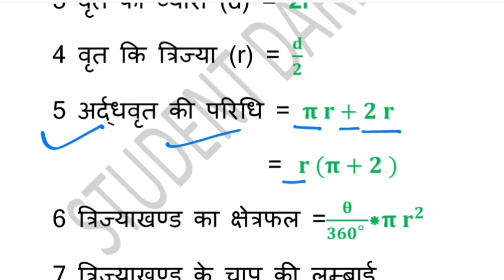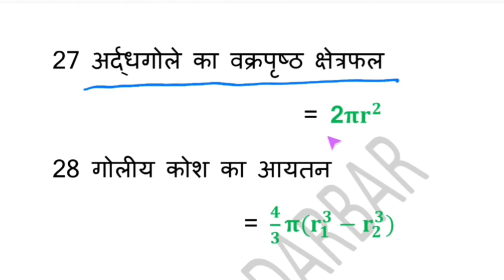वृत्त । आयत । गोला । शंकु सभी का सूत्र Chhetramiti ke sutra क्षेत्रमिति के सूत्र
🙏🙏🙏It is Educational, Motivational, Inspirational channel🙏🙏🙏

यह मेरा मेन चैनल है इस पर एजुकेशनल वीडियो ब्लॉक मोटिवेशनल स्पीच इतिहास से संबंधित वीडियो अपलोड किए जाते हैं प्लीज इस चैनल को सपोर्ट करें ।

-- Mere Gav ka Rajkiy Model Mahavidyalay
i. सर्वसमिका सूत्र - ए प्लस बी का होल स्क्वायर

video Aur Pura Direct Speech samapt

Use of Article The, A , An

- Part of Speech Noun, Pronoun,Verb, Adjective, Adverb, Preposition, Conjunction, Interjection.

त्रिकोणमिति के सूत्र trikonamiti ke sutra

-- Me and my school & Student

Class 10 The Fountain Centray idea

-- Class 10 , 13.1 Chapter Mensuration मेंसुरेशन